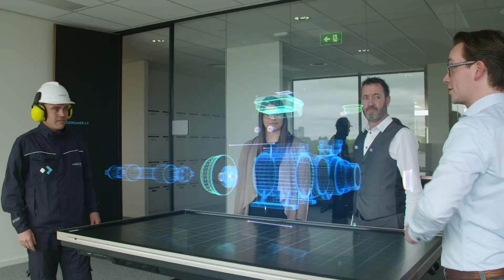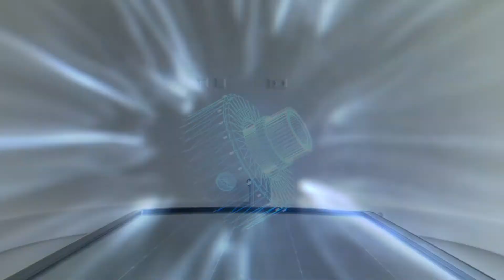Sitech services corporate video with english subtitles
Together, we strive for the absolute maximum
Sitech Services helps companies in the process industry, the chemical industry and the energy sector to grow and develop. We support them with our unique services and the latest technologies, using expertise, innovation and extensive digitization as tools to take the lead. We analyze and optimize in order to maximize our clients’ results, so that they can retain their competitive advantage. This makes us the number-one technology partner for getting the maximum out of each installation and plant – in terms of both performance and returns. That is our commitment: ‘We strive for the absolute maximum’.